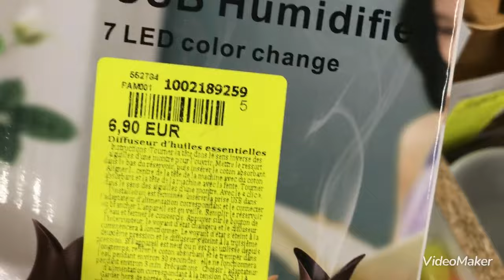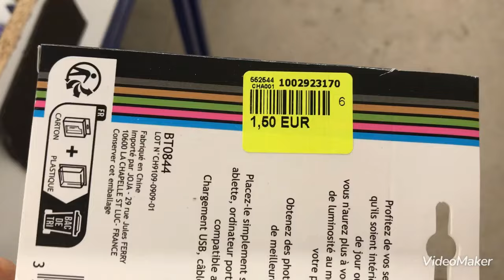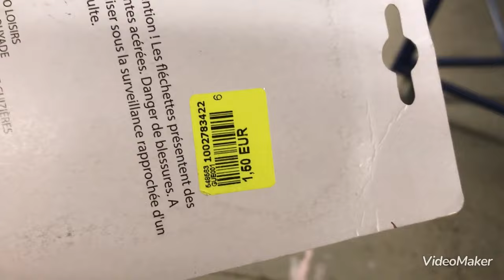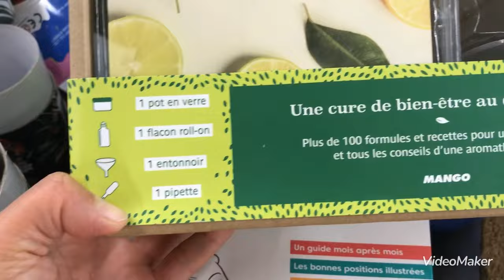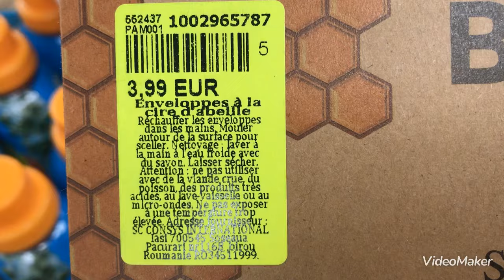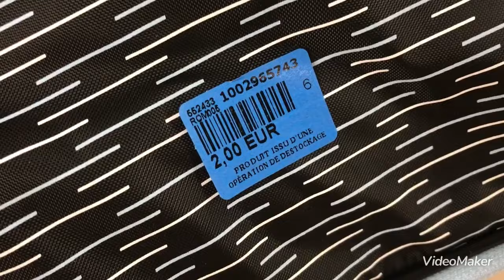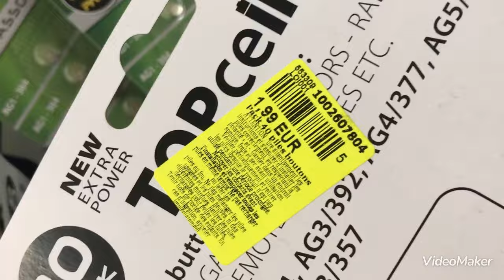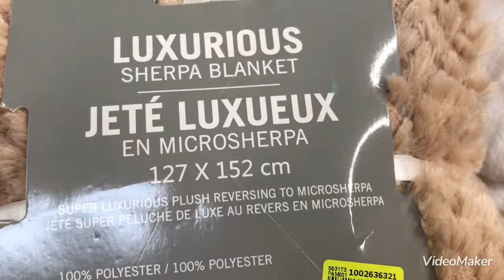NOZ ARRIVAGE 14/12/23 CÔTE BAZAR ​⁠@shoppingday4348